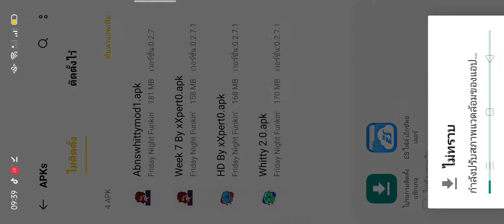friday night funkin mod whitty